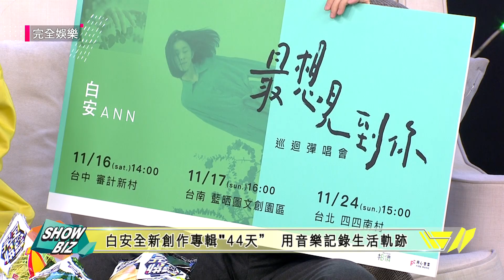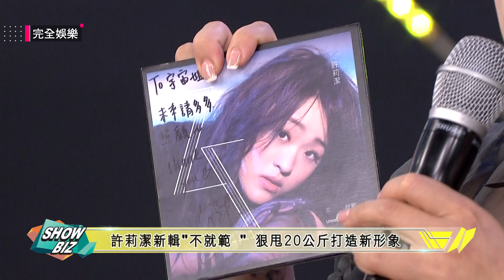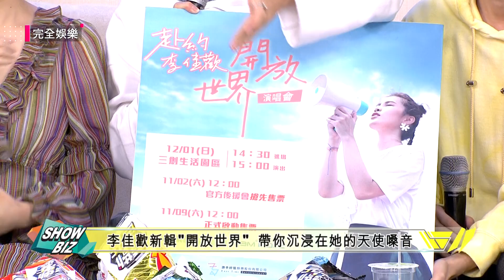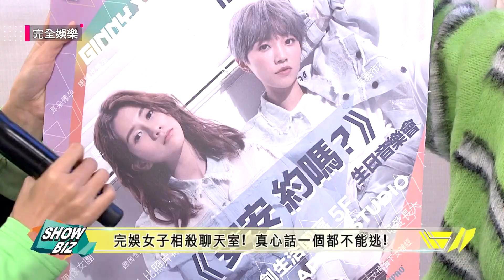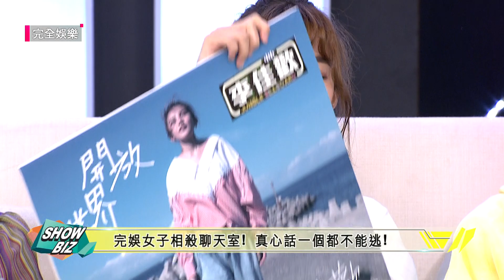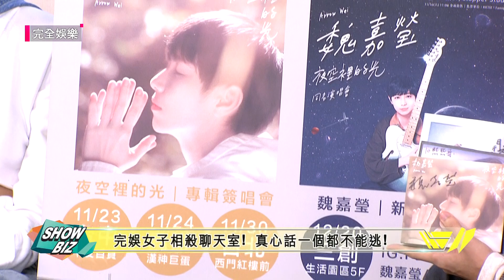【LIVE全集】吳承洋迷你演唱會門票秒殺 感謝粉絲對鏡頭甜喊:「再不起床我就跟你睡！」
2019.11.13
完全娛樂